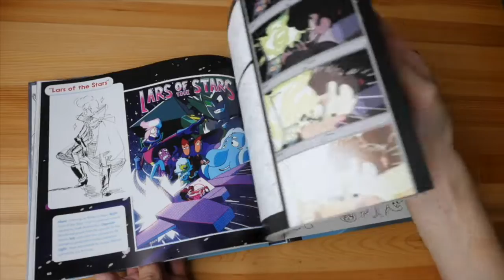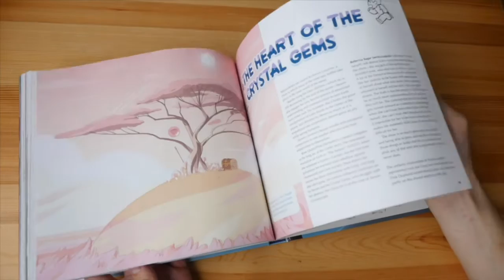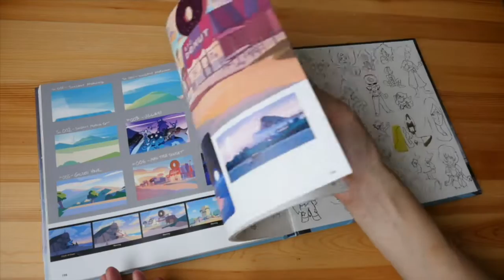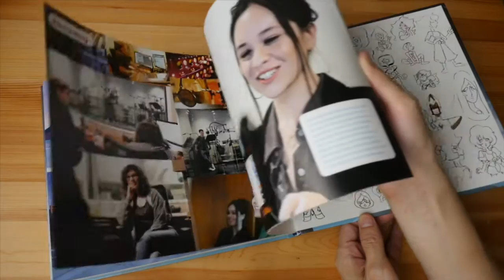Steven Universe: End of an Era (book flip)